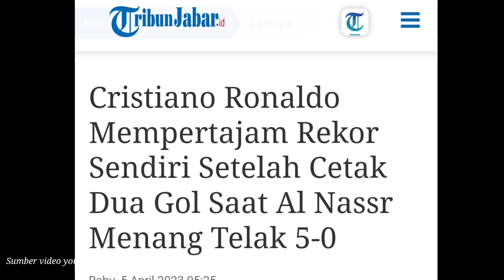Cristiano Ronaldo Mempertajam Rekor Sendiri Setelah Cetak Dua Gol Saat Al Nassr Menang Telak 5-0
cristiano ronaldo hattrick di al nassr,
ronaldo hattrick di mu,
hattrick ronaldo tadi malam,
hattrick ronaldo manchester united,
cristiano ronaldo hattrick al nassr,
hattrick ronaldo,
hattrick cristiano ronaldo,
hattrick cr7,
c ronaldo hattrick,
cristiano ronaldo hat trick al nassr reaction,
cristiano ronaldo al nassr hat trick reaction,
ronaldo hattrick terbaru,
ronaldo hattrick,
cristiano ronaldo al nassr super hattrick,
cristiano ronaldo hat trick al nassr status,
cristiano ronaldo hat trick al nassr whatsapp status,
cristiano ronaldo al nassr hattrick status,
cristiano ronaldo al nassr hattrick whatsapp status,
manchester united cristiano ronaldo hattrick,
hattrick ronaldo di mu terbaru,
hattrick ronaldo di liga champion